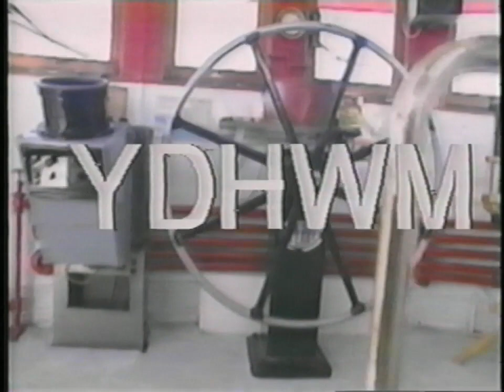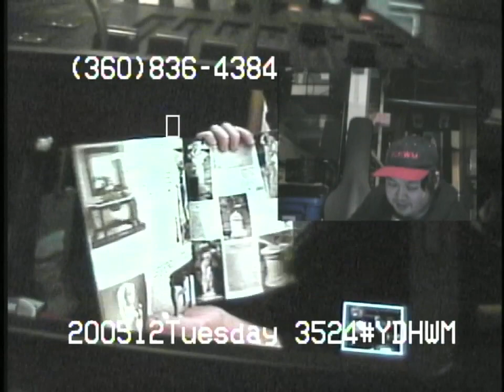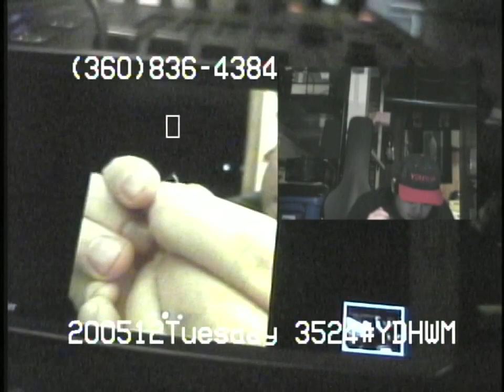YDHWM 3524 Mark's Jokes 200512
Two cannibals get married. It's the program!
Call in! leave a message and we'll call you back
day: tuesday
date: may 12 2020
tape: copland